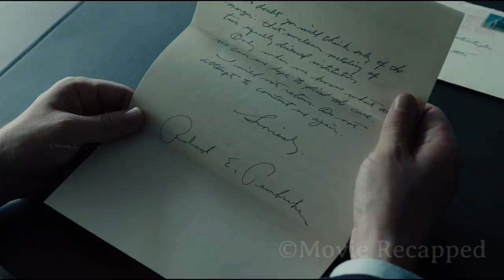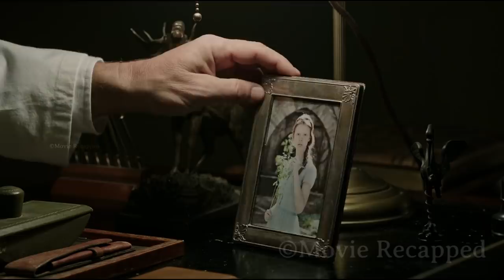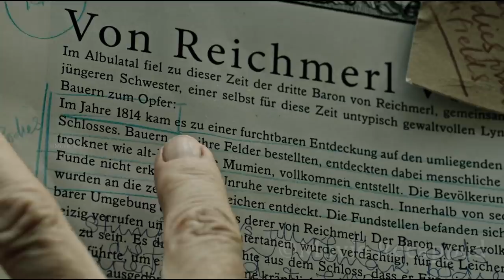Stockbroker Travels to a Wellness Center Only to Find Himself Stuck in Their Miraculous Treatments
A young businessman is sent to a clinic in Switzerland to retrieve his company's CEO and ends up involved in the clinic's mysterious treatments that aren't what they seem.

Other titles:
a cure for wellness movie explained,
a cure for wellness movie trailer,
a cure for wellness movie review,
a cure for wellness full movie